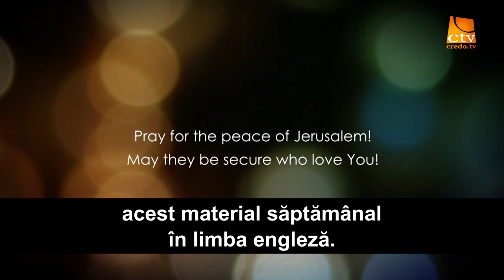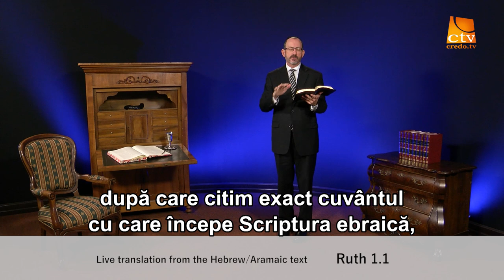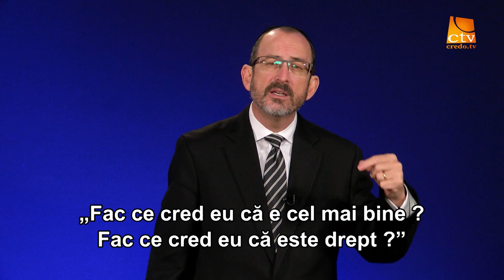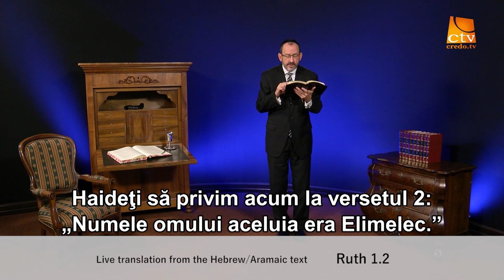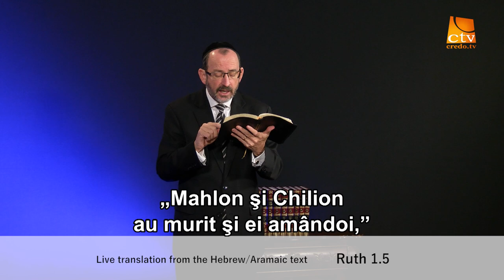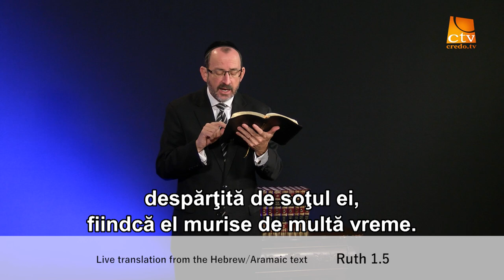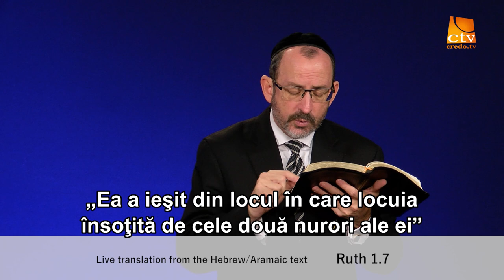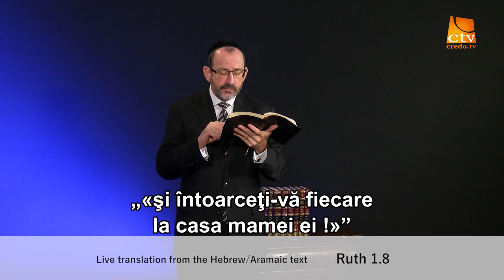163. Love Israel - Rut Cap. 1 (Partea 1)